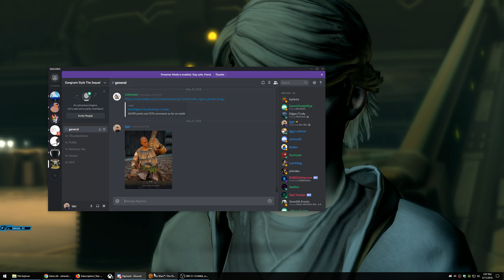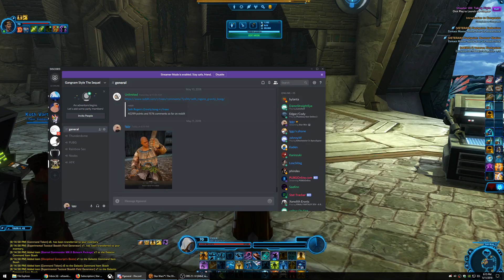SWTOR Vod 5.11.18